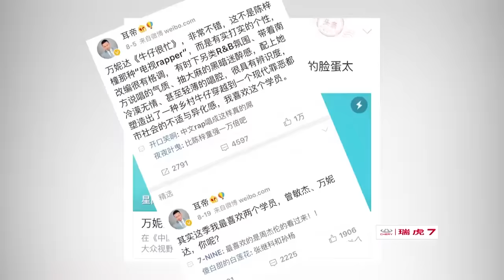嗶嗶密探新歌聲 11 料事如神汪峰變汪半仙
中國新歌聲 優酷每週五同步直播
進入優酷或訂閱優酷YouTube頻道，獲取更多新歌聲獨家花絮、採訪。